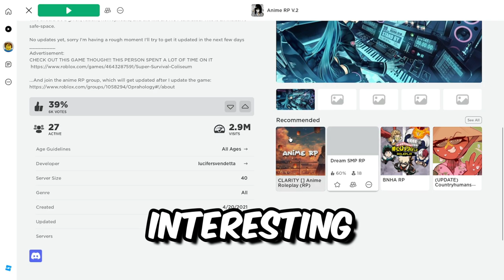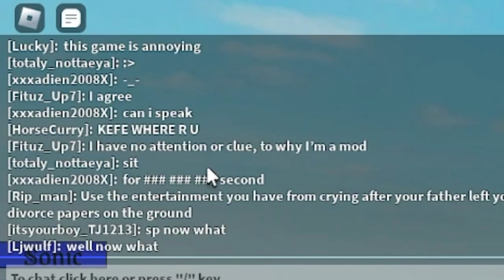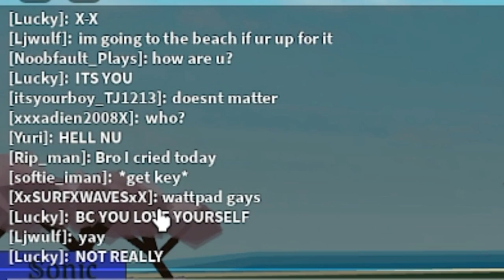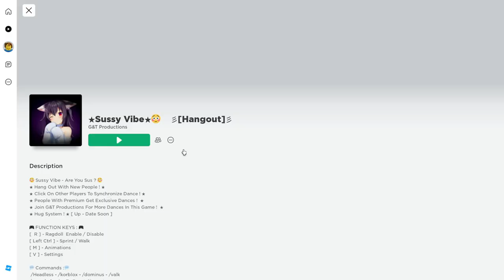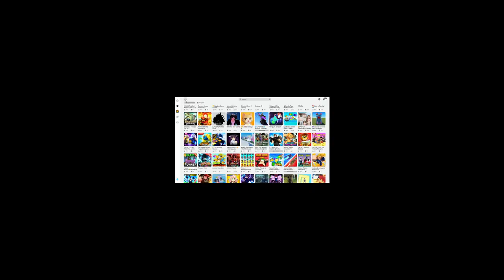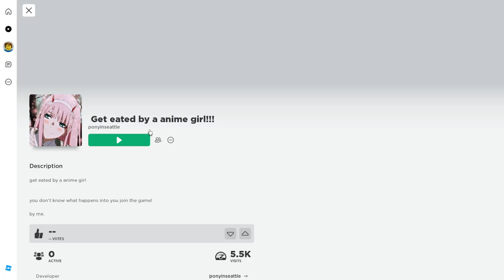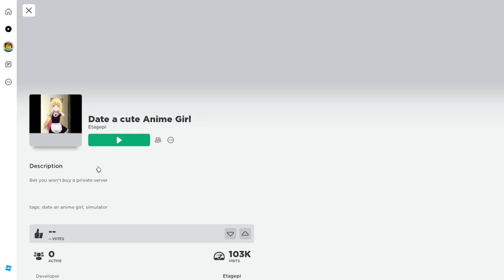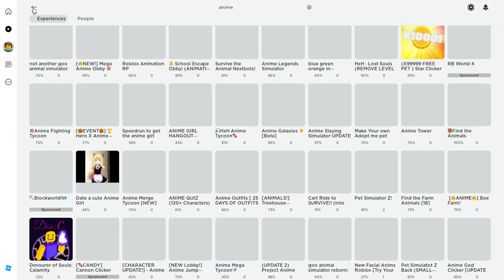Roblox Most SUS Anime Games...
Enjoy today's episode guys!